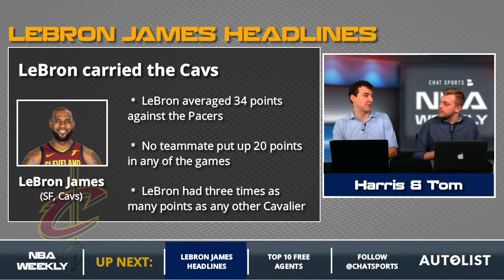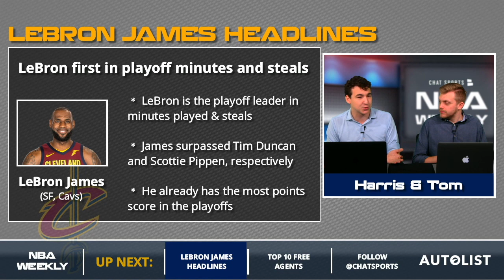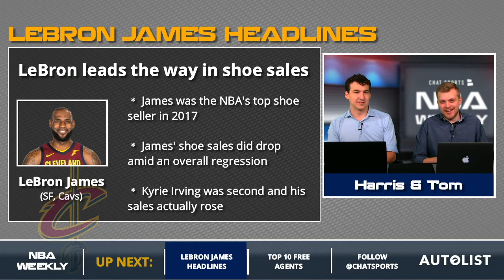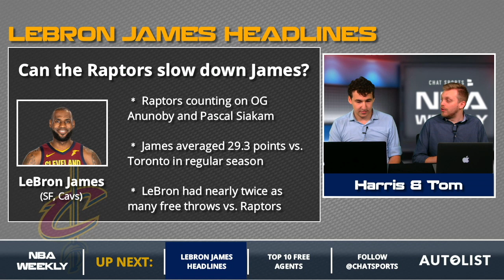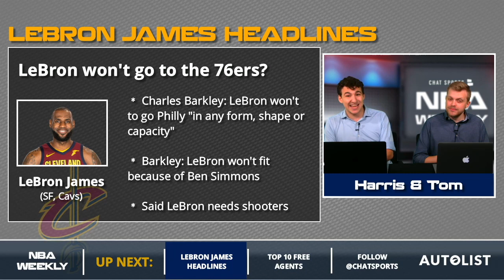LeBron James Rumors: Game 7 Domination, 2018 Free Agency, Raptors vs. Cavs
Catch all the latest on LeBron James, including his unstoppable performance in Game 7 against the Pacers, his comments during his post-game press conference about him being “burnt out,” as well as the report that he is still leading the NBA in sneaker sales. Hosts Harris Rubenstein and Tom Downey break down all of the latest news and rumors on NBA Weekly, which originally aired at 11:00 am ET on 05/01/2018 on the Chat Sports Facebook — click the link to watch more future episodes of NBA Weekly live!

Harris and Tom also discuss the amount of minutes LeBron has been playing during the playoffs and how it may end up catching up with him. On the flip side, he is now the all-time leader in playoff steals and minutes played to go along with his record of most points scored in NBA playoff history

Here’s a look at the full list of LeBron headlines:
- LeBron is burnt
- LeBron carried Cavs
- LBJ's new playoff records
- LeBron's shoe sales
- Raptors vs. LeBron
- LeBron in Game 7s
- LeBron to the 76ers?